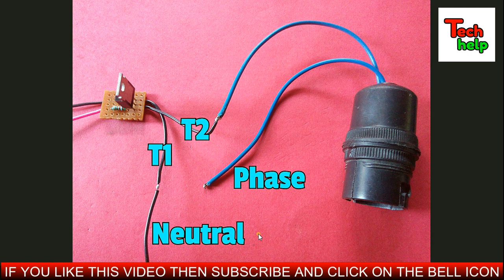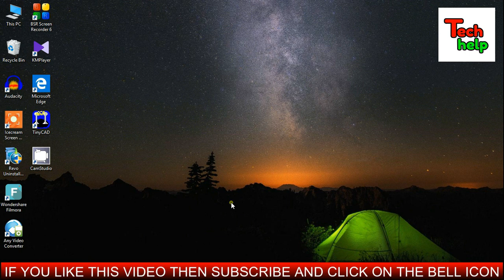How To Use A Triac Instead of Relay In A DC Circuit For Switching AC Line..Simple Triac Circuit..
Used Components..
1 piece blank pcb board, 1 piece BT136 triac, 1 piece 220 ohm resistor...